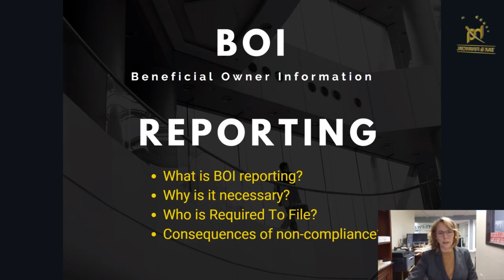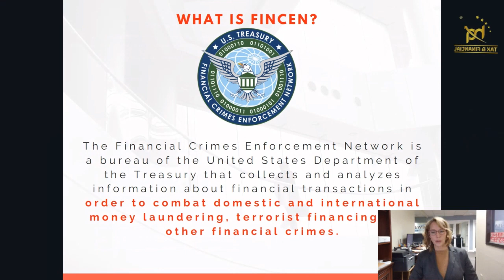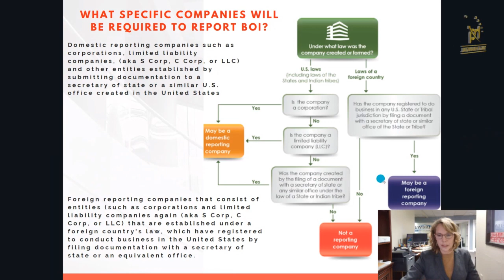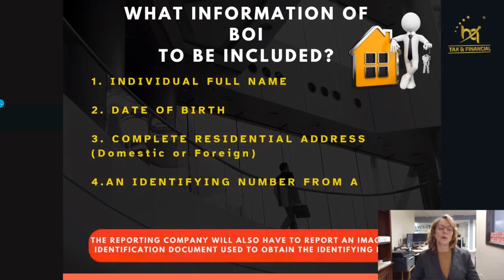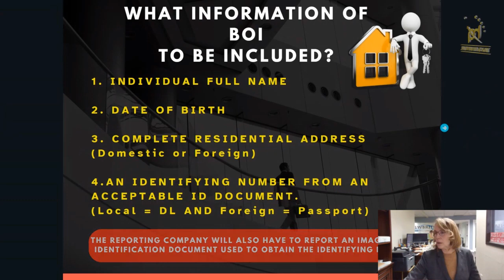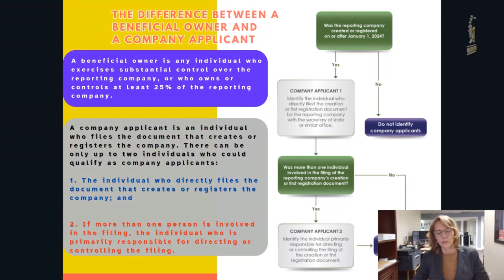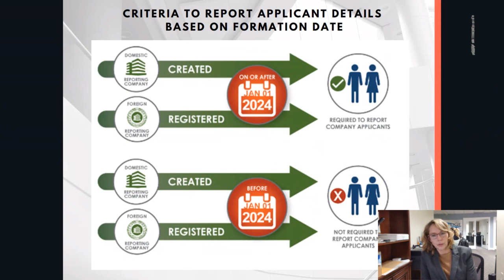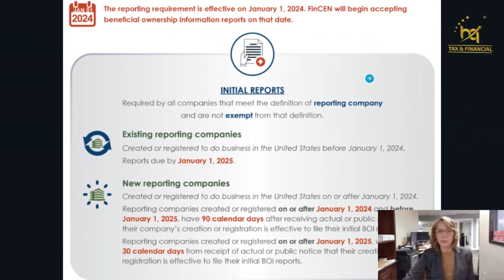If you own US Entity, you must file BOI. A Detailed video in English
What is BOI (Beneficial Owner Information ) Reporting Compliance by FinCEN?
Who is required to file BOI?
What are the deadlines to file BOI?
Up to $10,000 penalty

A Detailed video in English by Maureen Green at HQ TAX & FINANCIAL INC

The content provided in this video is for informational and entertainment purposes only. The creator makes no representations or warranties regarding the accuracy, completeness, or reliability of the information presented.
Any action you take upon the information in this video is strictly at your own risk, and the creator will not be liable for any losses, injuries, or damages from the use of this information. It is advisable to consult with a professional or expert in the respective field for advice tailored to your specific situation.
The views and opinions expressed in this video are those of the creator and do not necessarily reflect the official policy or position of any other individual, agency, organization, or company.
The creator does not endorse any specific product, service, or brand mentioned in this video.
All efforts have been made to respect copyright laws and the rights of content owners.

By watching this video, you agree to the terms mentioned in this disclaimer.